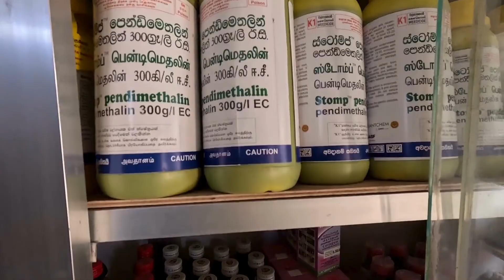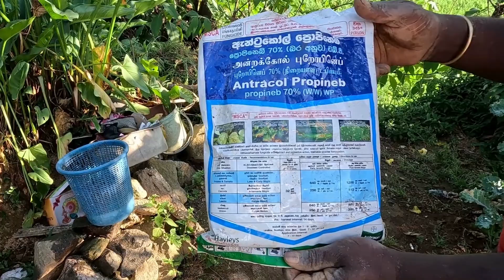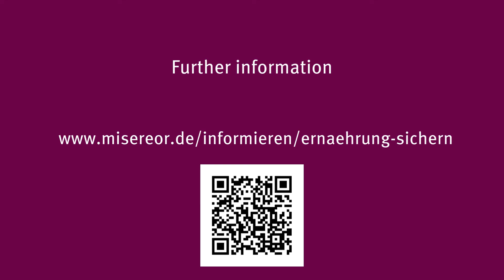Heading into the future with agroforestry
Agroforestry is considered a success model for transforming agriculture to make it more resilient and better adapted to climate change. On various levels, it creates a vibrant system of annual crops, perennials, shrubs, and trees. This approach allows for year-round food production. The film Off to the Future with Agroforestry, commissioned by Misereor, showcases an example from Sri Lanka to illustrate how the concept works in practice.

Our partners also use agroforestry systems in Haiti.
In doing so, they are alleviating great hardship and creating prospects.

Pax-Bank Aachen
IBAN: DE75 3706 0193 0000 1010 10
BIC: GENODED1PAX
Purpose: P22302 Forest gardens Haiti